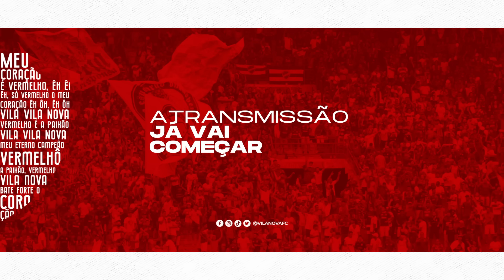COLETIVA DE APRESENTAÇÃO - FERNANDO RÉGES